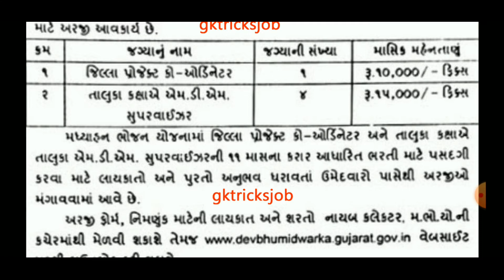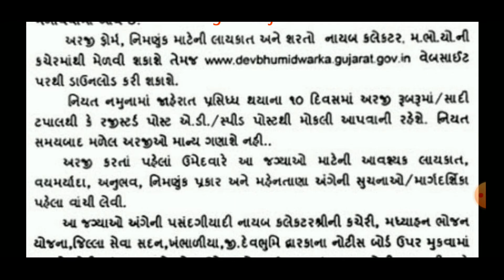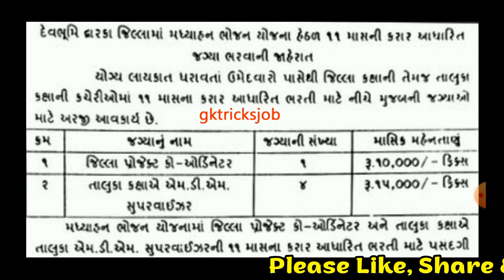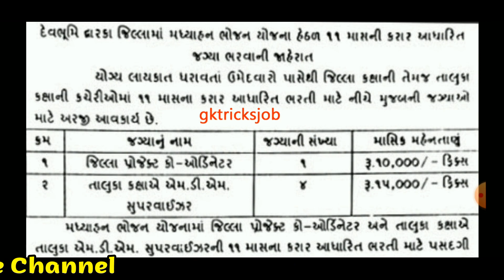#155 Madhyahan Bhojan Yojana Bharti | Latest Govt Jobs | Upcoming Govt job | Education Zone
Today Topic : Madhyahan Bhojan Yojana Bharti | Latest Govt Jobs | Upcoming Govt job | bharti | Education Zone